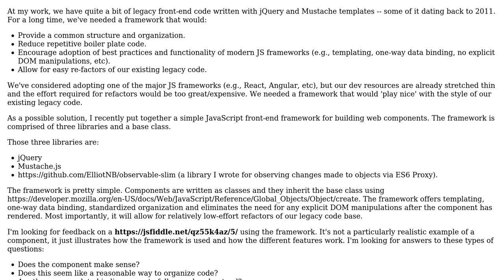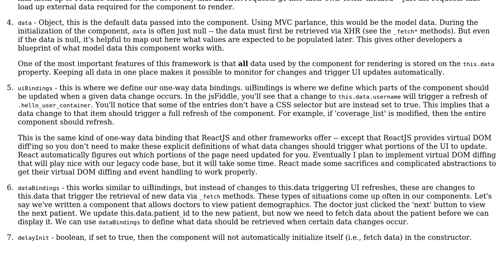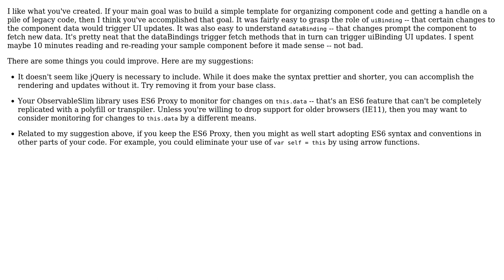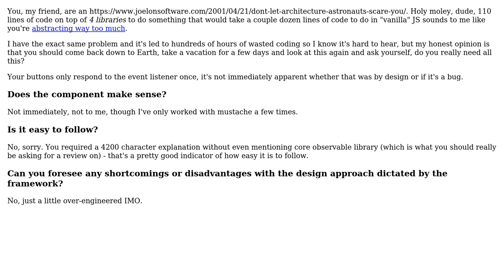Code Review: Simple JavaScript front-end framework for building web components (2 Solutions!!)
Code Review: Simple JavaScript front-end framework for building web components

With thanks & praise to God, and with thanks to the many people who have made this project possible! | Content (except music & images) licensed under CC BY-SA | Music | Images & others | With thanks to user Randall444 user I wrestled a bear once. user Elliot B. and the Stack Exchange Network Trademarks are property of their respective owners. You are responsible for your own actions.